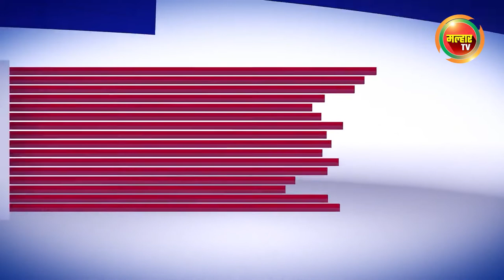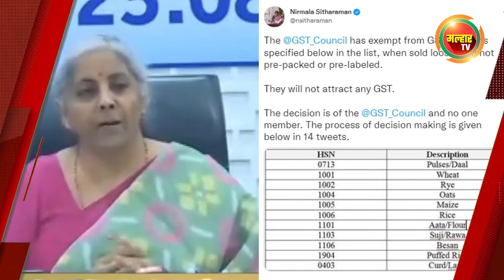सकाळच्या बातम्या (मल्हार टीव्ही) - २०जुलै २०२२ | Sakalchya Batmya (MalharTV) - 20th July 2022 !